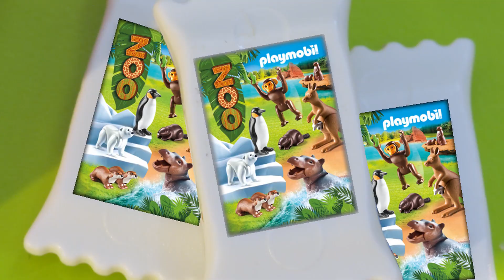Les animaux du parc animalier, partie 1 🐯 Question à ROBert | PLAYMOBIL en Français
Lisa et Bennet découvrent le parc animalier ! ROBert leur explique comment les crocodiles sont apparentés aux dinosaures, pourquoi les girafes ont un cou si long et pourquoi les suricates font partie des carnassiers. Vraiment trop cool ! Un film PLAYMOBIL en stop-motion pour les enfants.